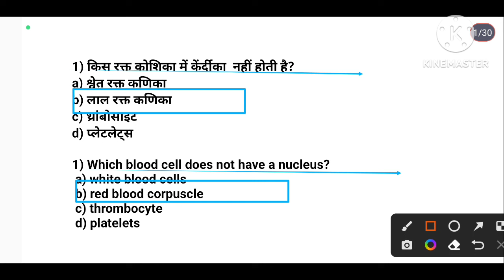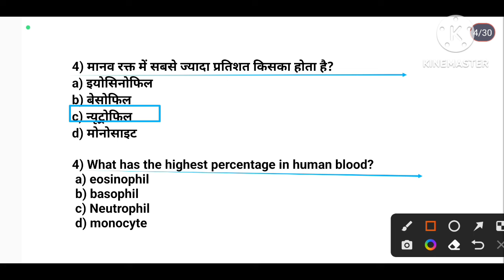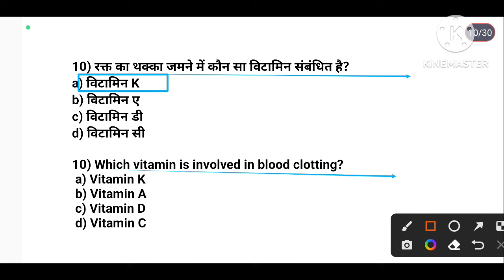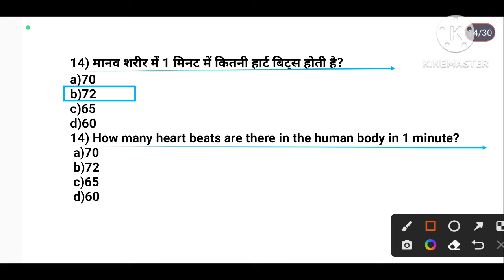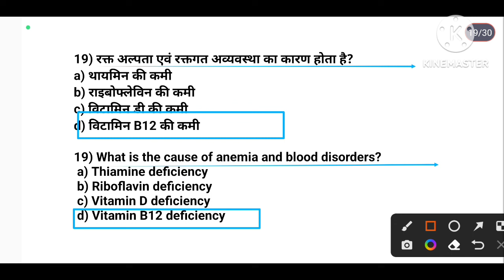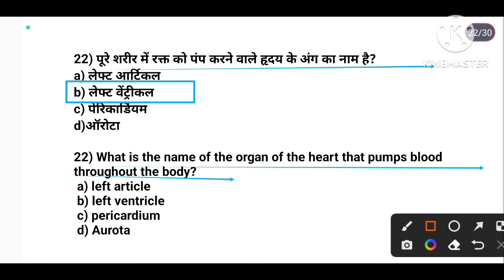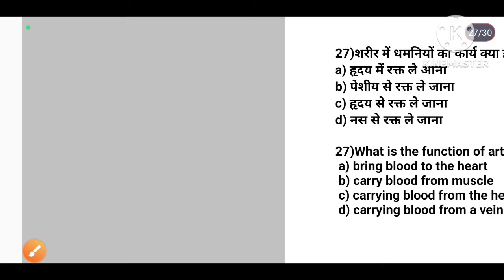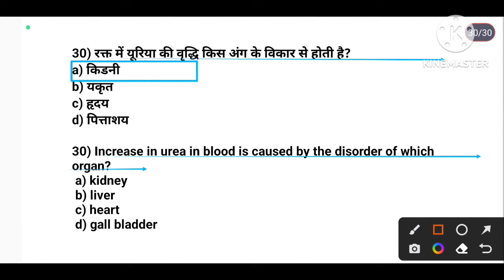BPSC TGT 2023 Physical Education MCQ Practice/Anatomy and Physiology/blood circulatory system/TGTPGT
Hi